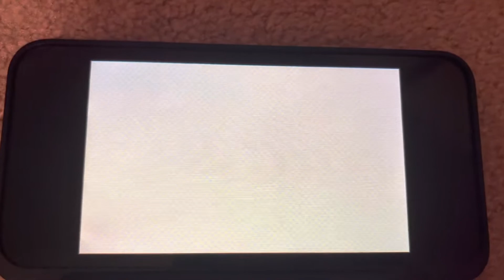Tomodachi Life - Recreated Songs: My Life as a Teenage Robot Theme Song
Number of members: 3 (Morrie, Lucía, and Minnie)